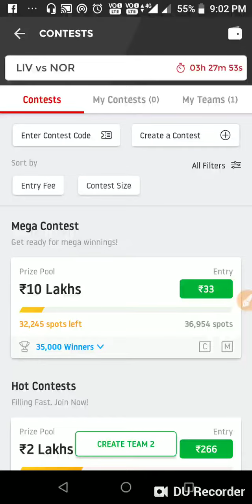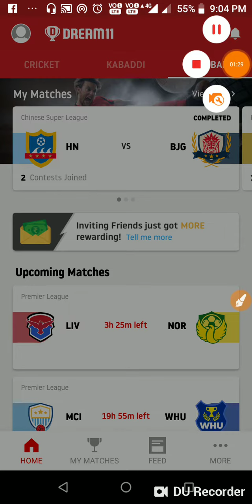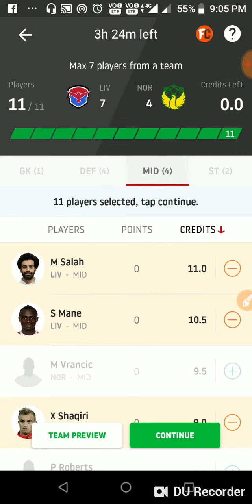LIV vs NOR Dream11 Team and Prediction | Premier league 2019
LIV vs NOR Dream11 Football Team and Prediction | Premier league 2019